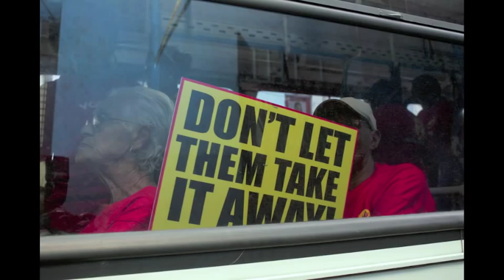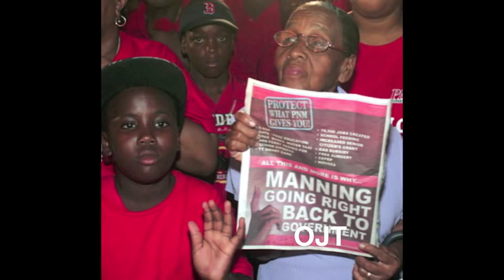Patrick Manning Tribute